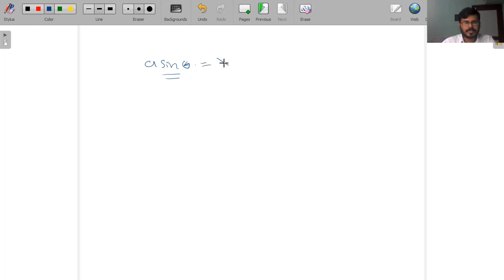2 Fraunhoffer diffraction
PHY C02- Complimentary Course II -Optics, Laser Electronics